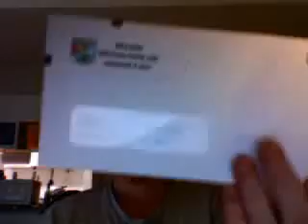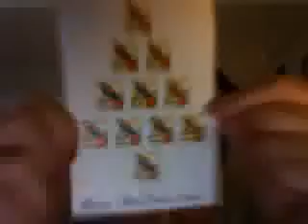Abitare in USA - Orologi dei simpson